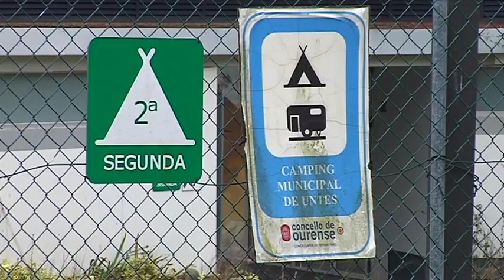El Concello obtiene autorización del juzgado para entrar en el Camping de Untes 26 1 18